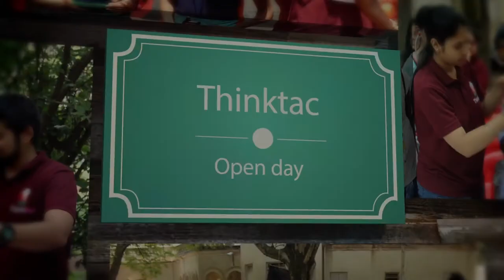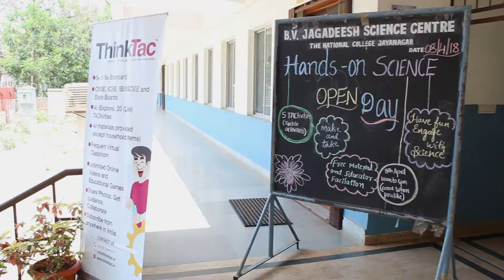ThinkTac Open Days at BeMe, B V Jagadeesh Science Centre and Play | April 2018